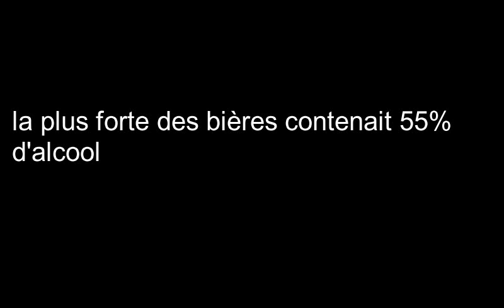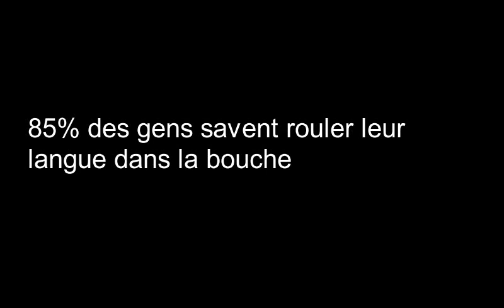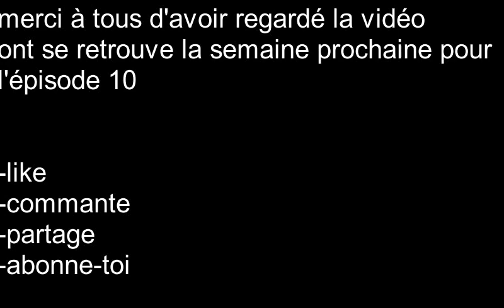infos insolites #9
salut tout le monde voici l'épisode 9 des infos insolites alors bonne
vidéo